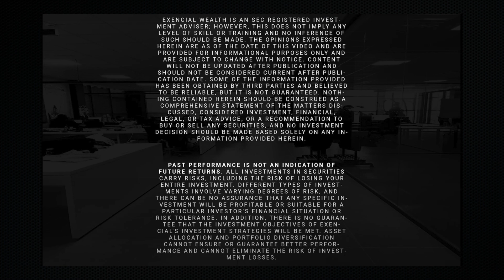April Federal Open Market Committee | Jeff Hibbeler | Exencial Wealth Advisors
Jeff Hibbeler, Senior Portfolio Manager @ Exencial Wealth Advisors gives an update for the April Federal Open Market Committee.

Expectations for today’s Fed decision on monetary policy were for no real changes, and the Fed delivered on those expectations.  The Fed funds target remains in a target range of 0 – 0.25%.  Quantitative easing asset purchases will continue at their current pace, $80 billion per month of Treasuries and $40 billion per month of agency MBS.  The Fed is keeping their foot on the accelerator with very accommodative policy to help the economy heal as quickly as possible.

The Fed acknowledged the recent improvement in economic activity and noted that the sectors most adversely impacted by the pandemic have shown improvement, as progress continues on vaccinations and policy support has been robust.  They also acknowledged the rise in inflation, attributing this mainly to transitory factors.  Base effects will be driving this for the next few months as last year’s weak inflation prints roll off, and Powell also commented on supply bottlenecks in his presser.  Throughout the pandemic, the Fed has linked the economic rebound to the course of the virus, and in the statement they mentioned both the progress on vaccinations and also downgraded the virus’ risk to the economy, dropping the “considerable” descriptor.

The remainder of the statement was unchanged.  To summarize, the Fed expects to maintain the current funds rate until: the labor market is at their assessment of maximum employment, inflation is at 2%, and is on track to moderately exceed 2% for some time.  The Fed will continue its asset purchase pace until “substantial further progress has been made” toward their employment and inflation goals.

All members voted for the policy action (or inaction); there were no dissents.

Powell stuck to the script for the part of his press conference that I saw.  Maybe the most notable part were his comments to a question about tapering asset purchases – it is not time to start talking about talking about tapering and it will be some time before substantial further progress toward their goals has been met.  Expectations are currently for the Fed to begin tapering discussions later this year, which the economic data will need to bear out.

Immediately following the statement’s release at 2pm, both equity and Treasury markets were little changed.  As Chair Powell began his press conference, the 10 yr Treasury rallied a few bps to 1.62%.  The S&P is little changed, a few points higher on the day currently.